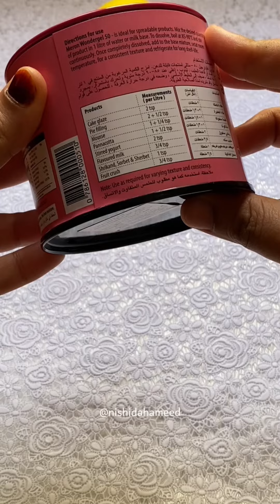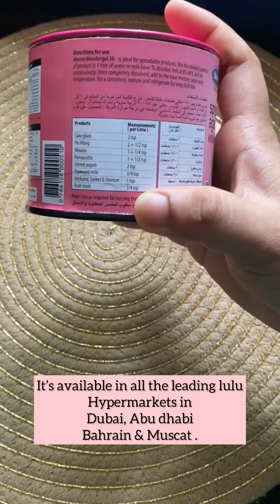മാങ്ങ ഉണ്ടെങ്കിൽ എളുപ്പത്തിൽ തയ്യാറാക്കാം ഈ പുഡ്ഡിംഗ്‌😋✅